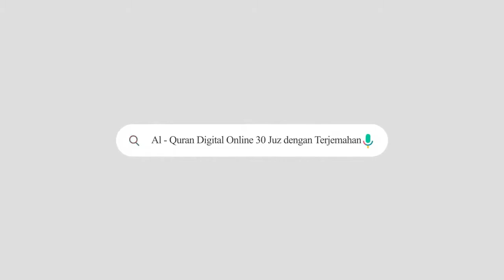Kajian Tafsir Surat Al Fajr & Kitab Al Fatuhatul Madiniyyah .